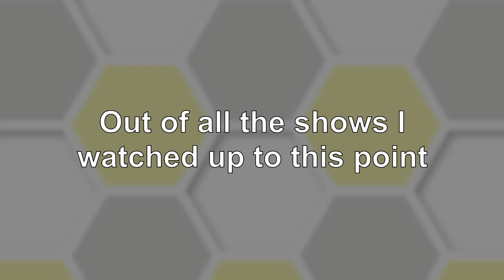Gang War with a Twist | Tokyo Revengers Short Review (Remastered WIBW1)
The fifth video of the remaster project of What I've Been Watching 1. I decided to re-edit some of the videos from that video. All of the videos were smashed in it so people might not know I reviewed these, so here it is!

I didn't remaster all the anime I caught up to in the original video. Just the ones I started and finished. Check out the original video for the catching-up shows. Now every one of these videos will be under 5 minutes. Enjoy!

Video Credits:
Tokyo Revengers - LIDENFILMS

Audio Credits:
Power Up Machine - NMH 3